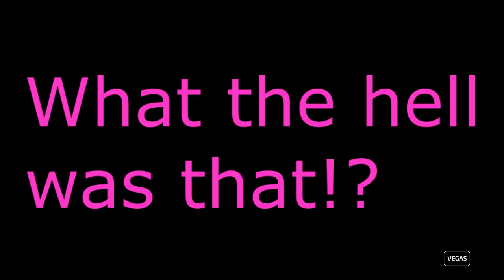Road Rage But Its Pure Chaos (Swear Warning)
C2A